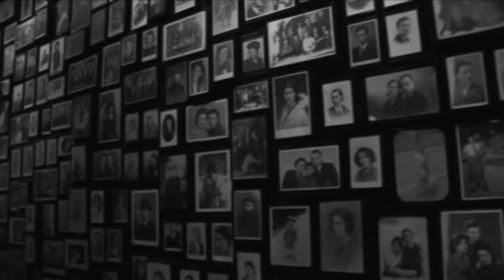In Spite of Darkness: A Spiritual Encounter with Auschwitz (2008) | Full Movie | Christof Wolf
Every November an interfaith retreat is held at the notorious Auschwitz-Birkenau concentration camps in Poland, where more than 1 million people, nearly all of them European Jews, were exterminated by the Nazis. Why would someone participate in such a retreat? How could anyone attempt to pray or meditate in such a place? In Spite of Darkness tells the story of five retreatants among them, a Rabbi, an atheist, and a Catholic priest-and how they come face to face not only with their own vulnerabilities and complicity but with new strength, peace, and glimmers of hope.

Director: Christof Wolf
Writers: Jason A. Schmidt, Ron Schmidt